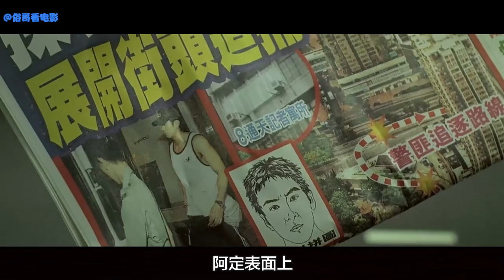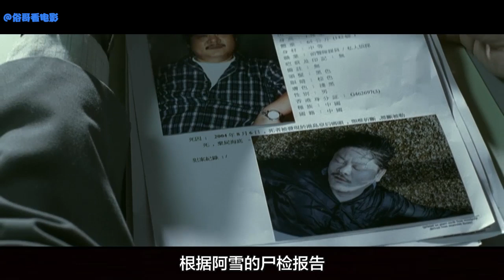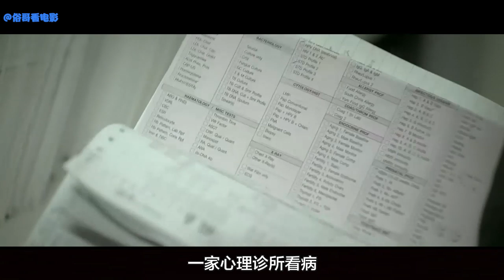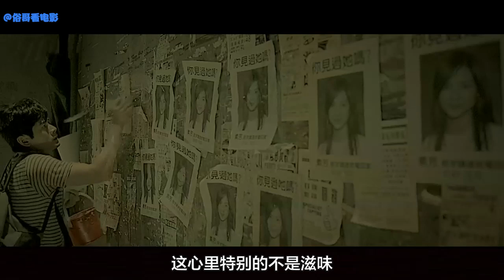一宗洗钱案件的污点证人被杀，从而引发了探员、杀手和律师的三方对决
影片讲述了饰演律师的郑伊健、当警察的郭富城及杀手吴彦祖，怎样在自己的工作和经历中寻回自己的故事